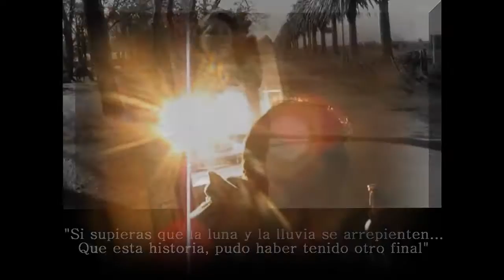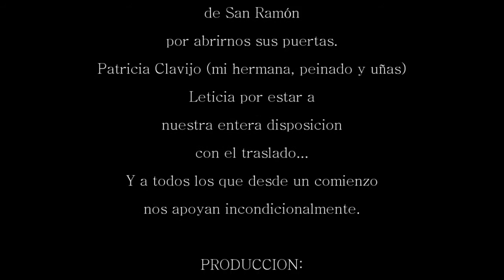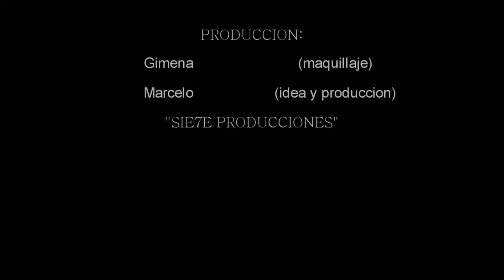(Desde Uruguay) Banda Kira- Quizás debió llover